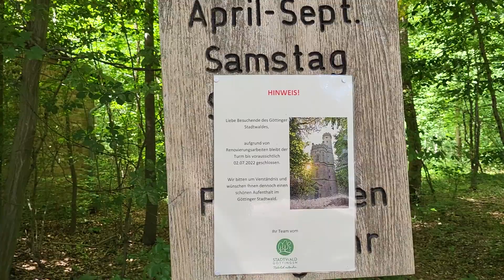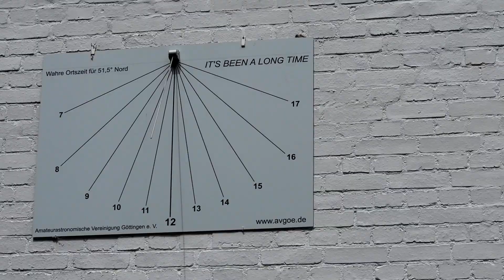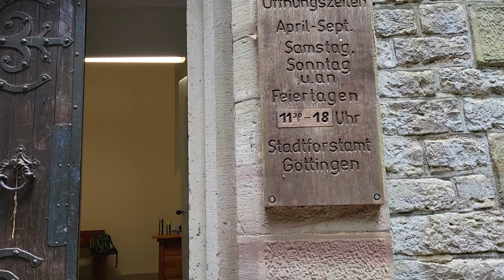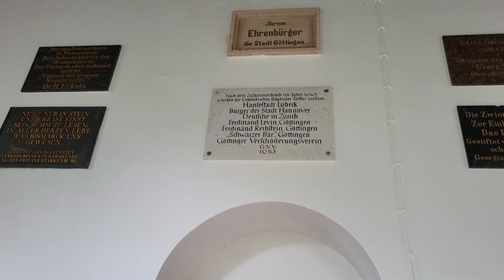Башня Бисмарка в Геттингене. Нижняя Саксония. Германия.Украинцы в Германии. СТИХиЯ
Башня Бисмарка в Гёттингене. Bismarckturm – Башня Бисмарка была построена в конце 1880-х годов в лесу Клепенберг, в западной части Геттингена.

bismarckturm#Göttingen#геттинген#нижняясаксония#
Niedersachsen###